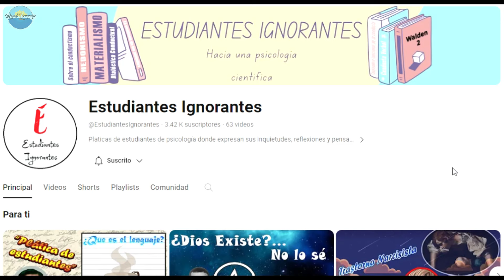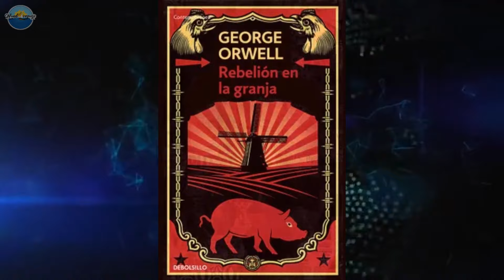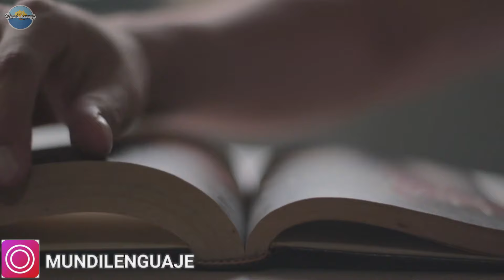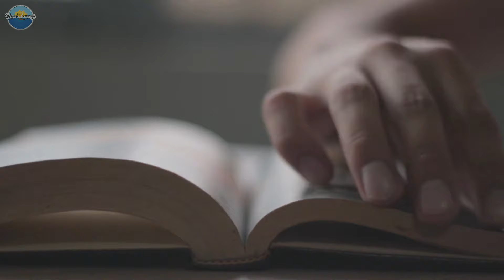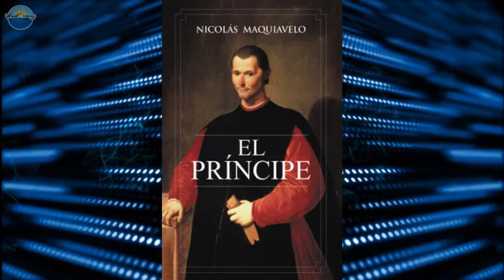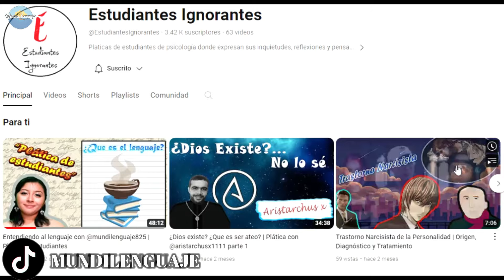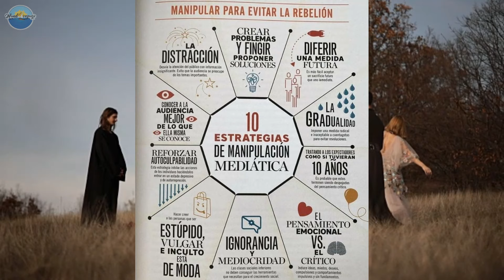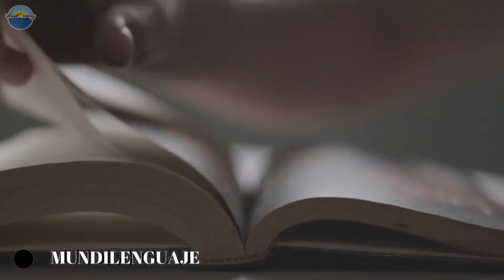TÉCNICAS DE MANIPULACIÓN DISCURSIVA 😨 | Entrevista con @EstudiantesIgnorantes (Parte 3)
⛵ ¡Hola, viajeros del lenguaje! 🤎 El día de hoy hablamos  algunas de las TÉCNICAS DE MANIPULACIÓN que existen, en conversación con @EstudiantesIgnorantes . 😉
Encuéntranos en FB, IG, Tik Tok y Twitter como @mundilenguaje
📚 ALGUNAS FUENTES:
1️⃣ Chomsky, Noam (2010), Diez estrategias de manipulación mediática, recuperado de (24 de enero de 2024).
2️⃣  Copi, Irving y Carl Cohen (2013), Introducción a la Lógica, México: Limusa
3️⃣ Orwell, George (2013), 1984, España: De Bolsillo.
00:00 1984
09:00 Diez estrategias de manipulación mediática